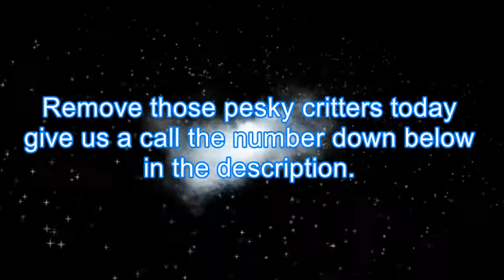Pest Control Yuma